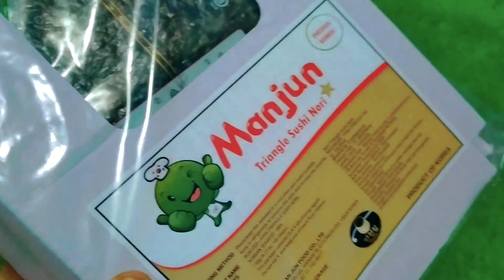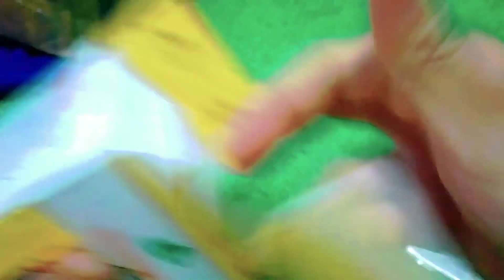Pemula Bikin Onigiri Ayam Isi Telur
Paket Dateng langsung Unboxing dan eksekusi onigiri, dengan bahan seadanya dulu dirumah ya.